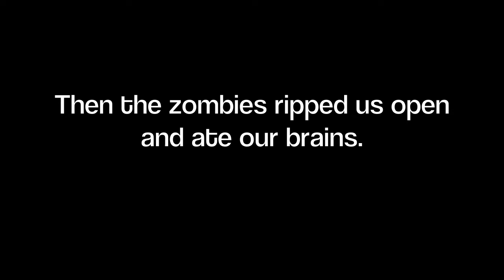Idiots and Zombies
So. All we had were tennis balls when the apocalypse began!